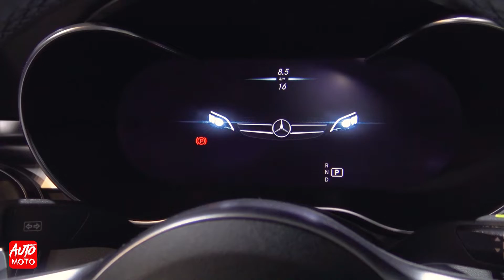2020 Mercedes C 200 Laureus Edition - Exterior And Interior - Tokyo Motor Show 2019